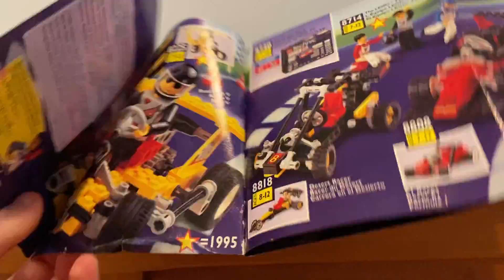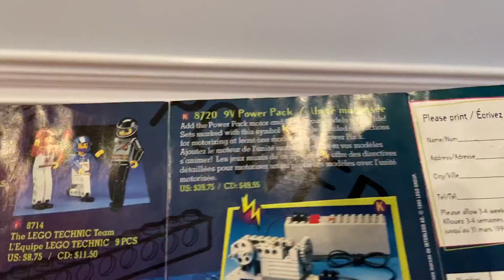LEGO Technic F1 Racer Pt 2 The Review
now I`ll be reviewing this LEGO set